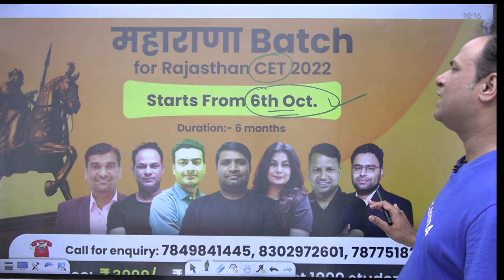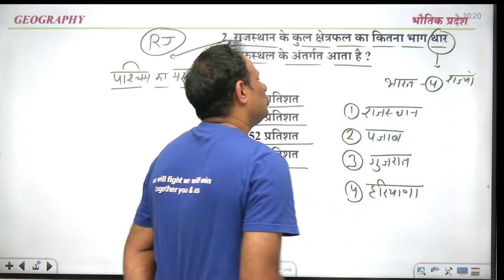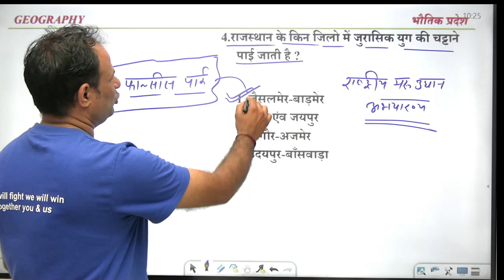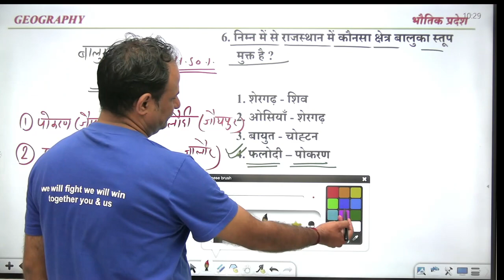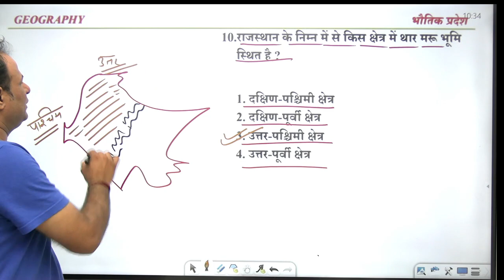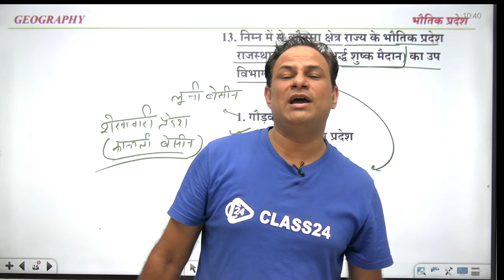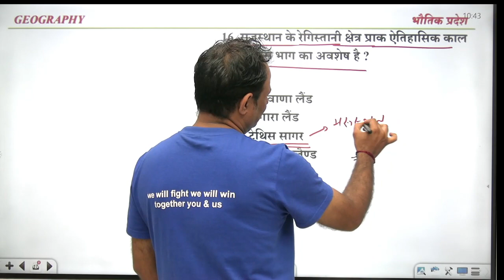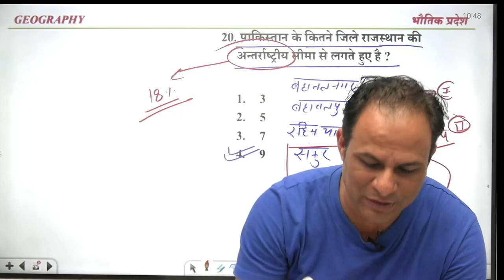CET 2022 | Geography by Pradeep Sir | CL 20 | Important Questions | Class24 Rajasthan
Call on  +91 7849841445 and take your REET, PTI, LDC preparations to the next level with Class24 आपणो राजस्थान. Your practice is more important to crack Rajasthan Govt Exams.

🚀🚀 Class24 आपणो राजस्थान Daily Live Classes New Schedule:

✿ REET 2022 Live Classes Schedule:-
👉 07:00 AM - Psychology by Sanjay Sharma Sir
👉 08:00 AM - Polity by Ankur Sir
👉 09:00 AM - Geography by Pradeep Sir
👉 11:00 AM - Maths by Umesh Sir
👉 12:00 PM - Science by Shivani Ma'am
👉 01:00 PM - RAJ GK by Sanjay Sir
👉 02:00 PM - Hindi by Ganesh Sir

✿ PTI Live Classes Schedule:-
👉 05:00 PM - Psychology Sanjay Sharma Sir
👉 06:00 PM - Geography by Pradeep Sir

✿ LDC Live Classes Schedule:-
👉 07:00 PM - RAJ GK by Sanjay sir
👉 08:00 PM - Hindi by Ganesh Sir
👉 09:00 PM - English by Harsh Sir
👉 10:00 PM - current affairs by Ankur Sir

Features:-
1. Daily Live classes
2. Daily Practice Quiz
3. Pdf Notes
4. Exam-Wise Live Tests
5. Online Test Series and much more.

Class24 आपणो राजस्थान Youtube Channel - The #1 Most Trusted and fully User-friendly Class24 app for REET, PTI, LDC exams. We offer a flawless online Test experience for your exams for FREE, we aim at providing the best preparation & learning environment with an end-to-end preparation model. We’ve introduced free mock tests Subject wise and Exam Wise.